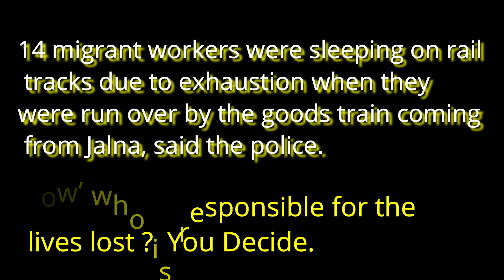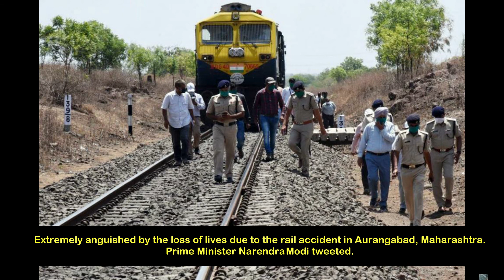Freight train runs over 16 migrant workers in Aurangabad, Maharashtra.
16 migrant labourers run over by freight train in Maharashtra’s Aurangabad district

“During early hours today after seeing some labourers on track, loco pilot of goods train tried to stop the train but eventually hit them between Badnapur and Karmad stations in Parbhani-Manmad section. The injured have been taken to Aurangabad Civil Hospital. [An] Inquiry has been ordered,” read a tweet from the official handle of the Ministry of Railways.

“Extremely anguished by the loss of lives due to the rail accident in Aurangabad, Maharashtra. Have spoken to Railway Minister Shri Piyush Goyal and he is closely monitoring the situation. All possible assistance required is being provided,” Prime Minister Narendra Modi tweeted.